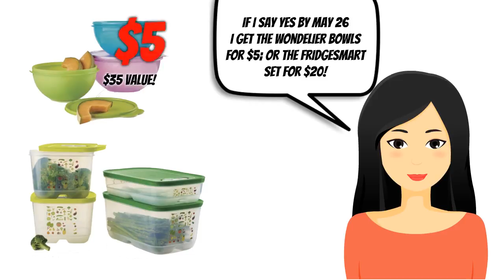Say Yes to Tupperware in May! Call Lupe Torres!